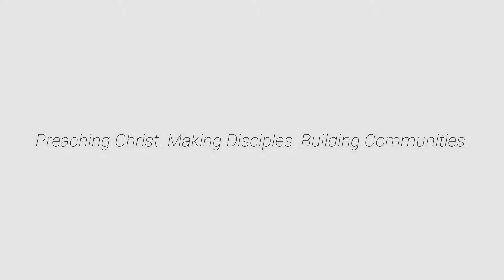At The Cross - By Sis. Sophia & Sis. Bea